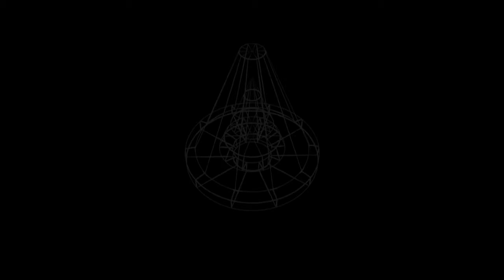AutoCAD: Robert Bell - Batch Processing with ScriptPro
Design Technology Manager Robert Bell shares a tip for quickly accomplishing repetitive tasks in multiple drawings.